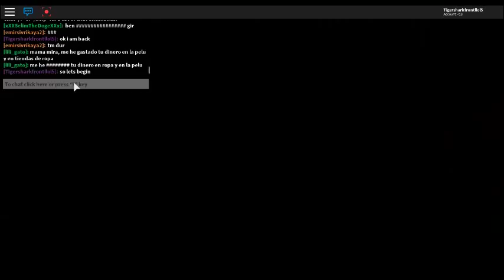Playing meep city and new updates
I take the new update that u can play whith youre meep in meep city and i show u guyse how to get three stars and i tall u guyse things and secrets in the game and u get money of playing games whith youre meep after the first level you get 150 money of each round but the first stage u get 70 money!!!